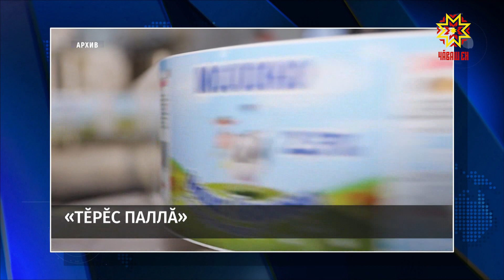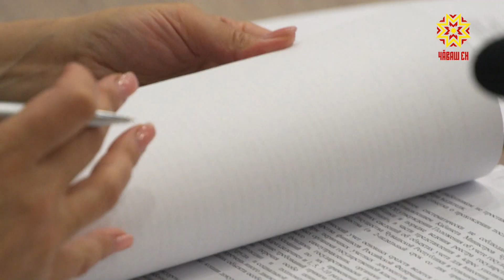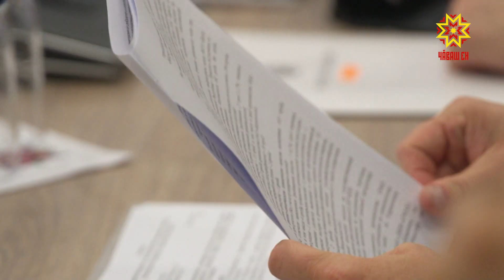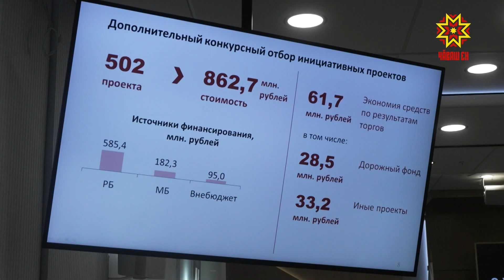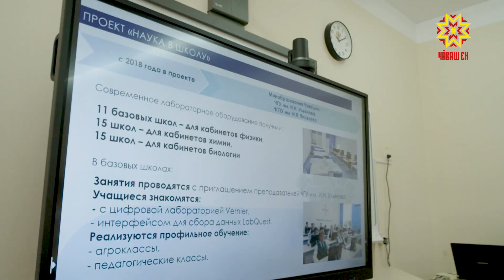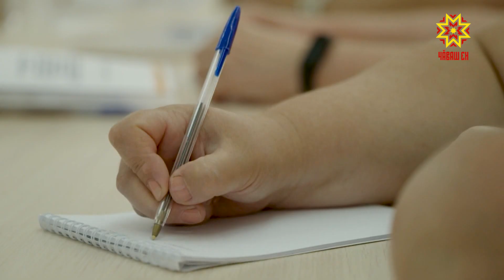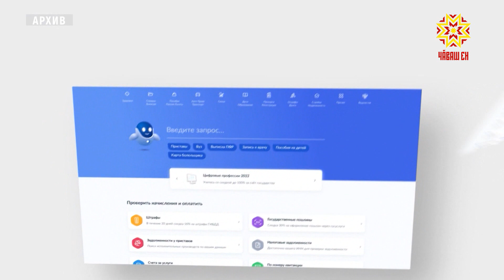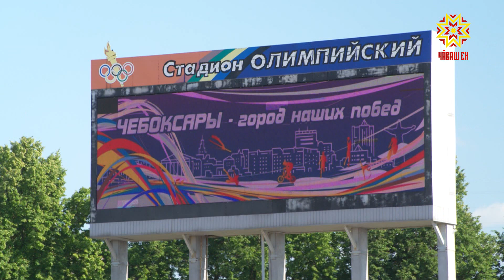Республика 27.06.2023 на чувашском языке. Вечерний выпуск